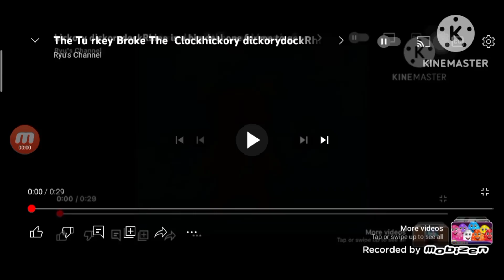hickory dickorydock in the morni to the following URL 🦈🕰️